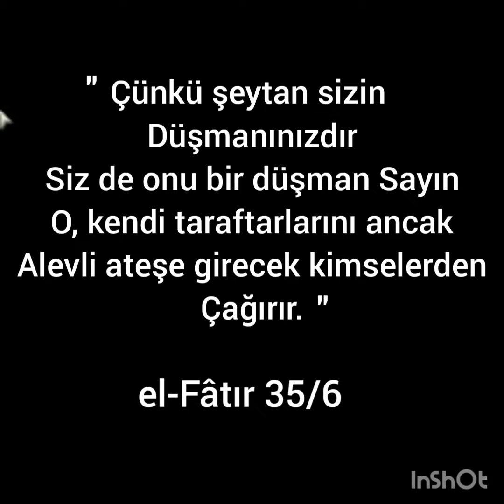ANTALYA SERİK DENİZYAKA ADIGÜZEL GÜZEL